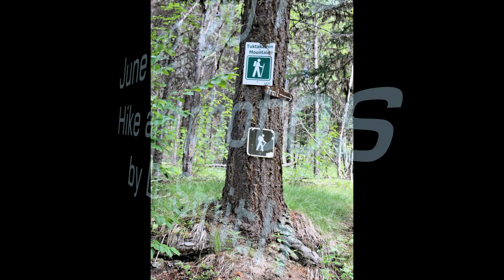Wildflowers of Tuktakamin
Wildflowers spotted on the Tuktakamin Mountain Trail near Falkland, B.C., June 23, 2016,